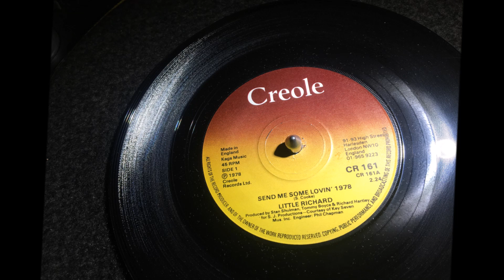Send Me Some Lovin' 1978 ~ Little Richard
Richard's 1976 Nashville re recording of his 1957 hit B side was remixed in the UK by Tommy Boyce, Richard Hartley and Phil Chapman, retitled Send Me Some Lovin' 1978. The writer credit on the many cover versions over the years is given to a few people, but it was written by John Marascalo and Leo Price. .A Metropolitan Soul Fave Rave ! MetropolitanSoul @MetropolitanSoul